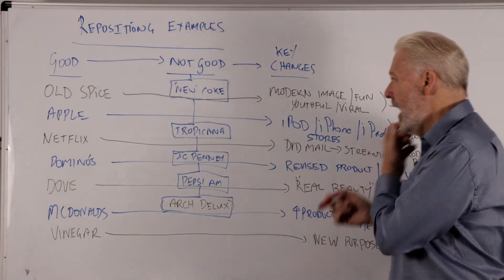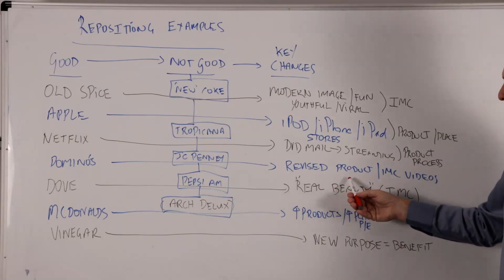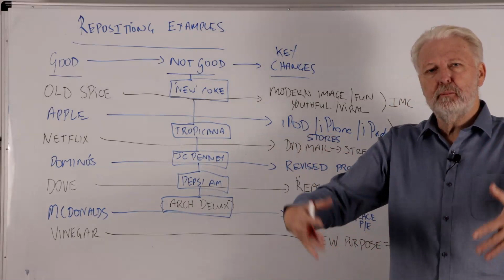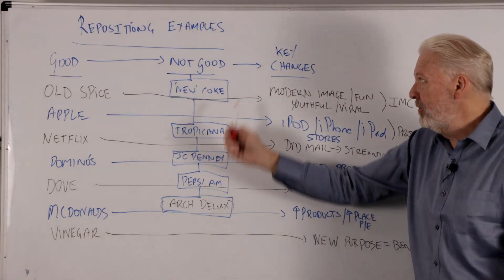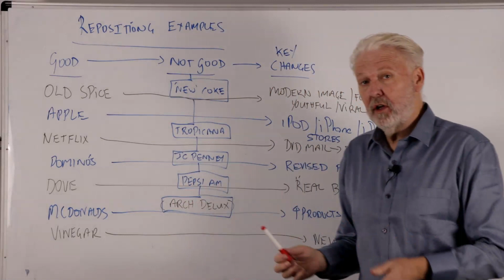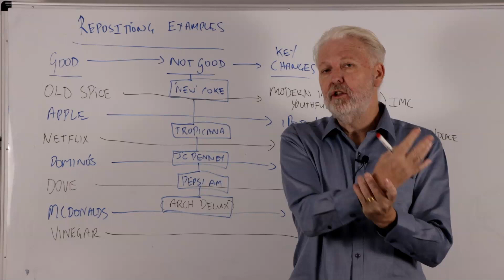Repositioning Examples: Good and Bad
This video covers examples of both good and bad repositioning attempts. A helpful guide to what works (and doesn't) and why when it comes to the challenge of repositioning.